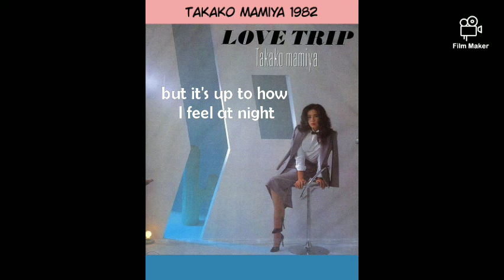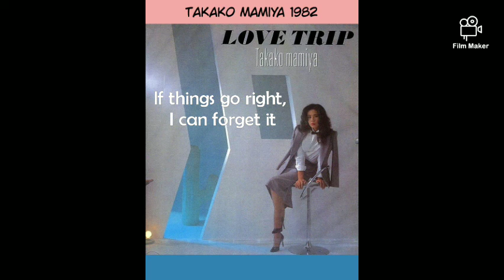Takako Mamiya-Midnight Joke Eng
She is one of my absolute favorite old school Japanese singers. She has such an independent vibe with sweeter than candy vocal delivery. Her lyrics are simple but have strong storytelling elements.